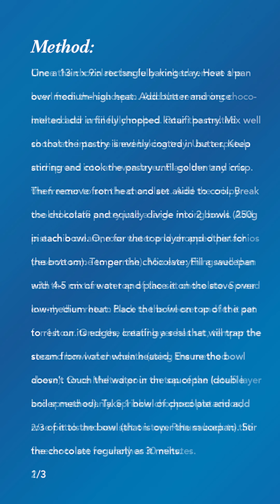Supreme Ingredients - Kanafeh Chocolate